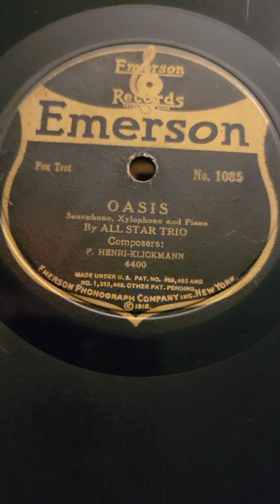Oasis - All Star Trio Emerson Records #1085 1919